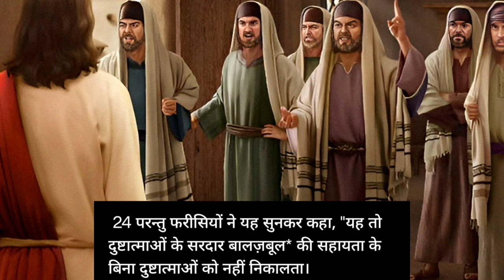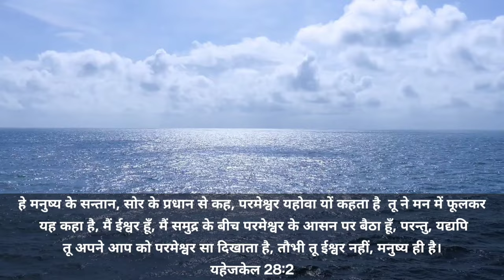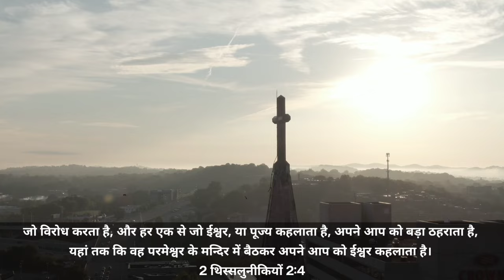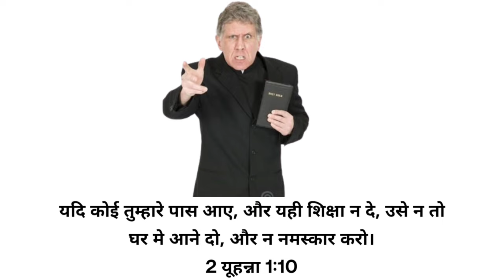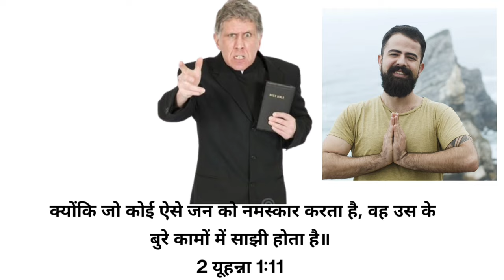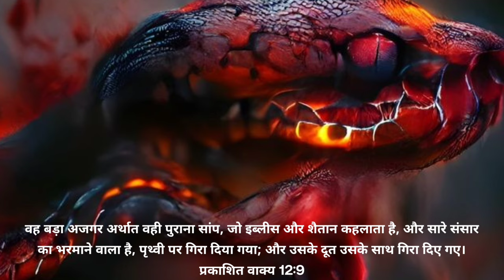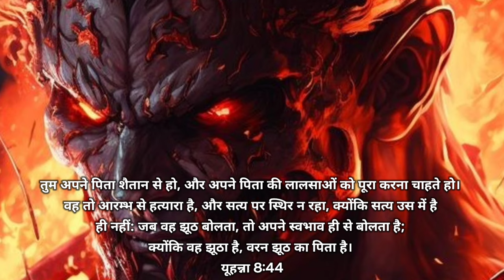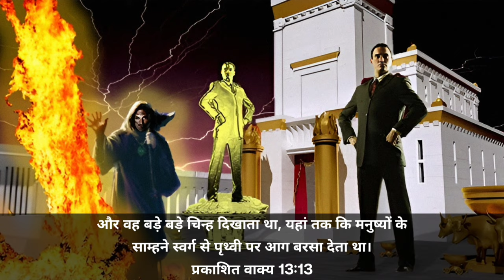Ep-121 क्या शैतान ही शैतान को निकाल सकता है? || गुमराह होने से बचे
lucifer in lake of fire
Lucifer and false priest or prophets
Lucifer work
Rome is a Revelation's animal
America and rome history
America and rome in the book of revelation
America biblical truth
Rome biblical Truth
Rome history
The book of revelation
The father, Son and the holy spirit
satan in Eden garden
satan and eve or Adam
biblical truth
Roman Empire and christianity
America false prophets
evil spirit sermon
evil spirit black shadow
evil spirit full movie
evil spirit armor tears of
the kingdom
evil spirit
evil spirits in hindi
evil spirit movie
evil spirit in christnity
evil spirit in work
evil spirit and False Prophets
evil spirit exorcism
exorcism of ghost
demon inside false priest
demonic power
The exorcist believer Body and the blood
bible study
bible study genesis chapter 1
bible study all chapters
bible study lesson
bible study by pastor patrick francis